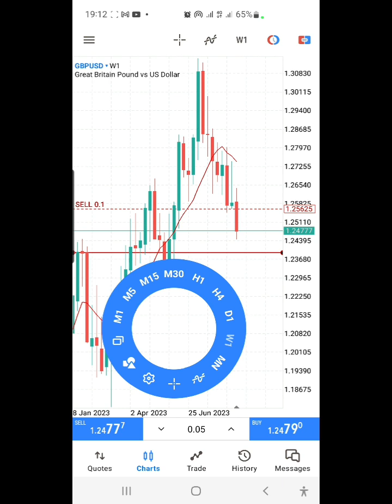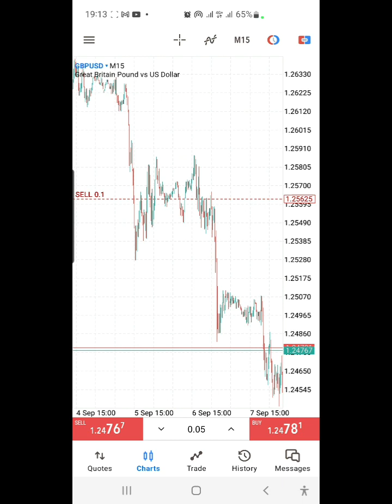Swing trading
full analysis on swing trading coming soon